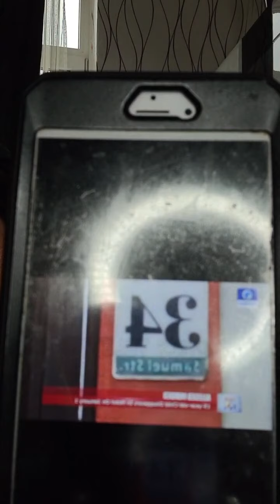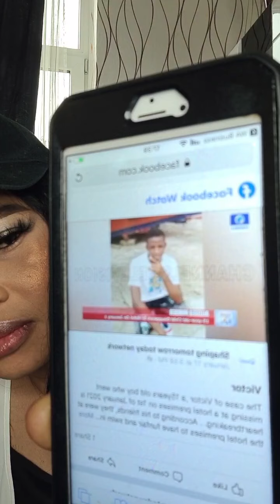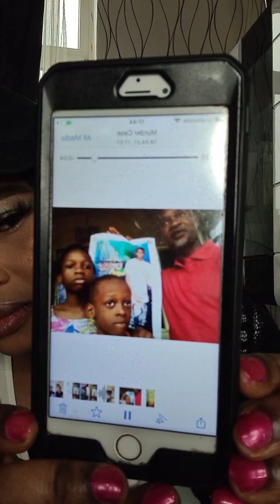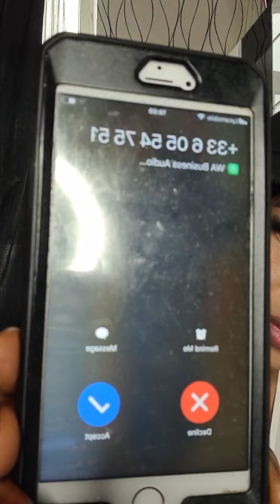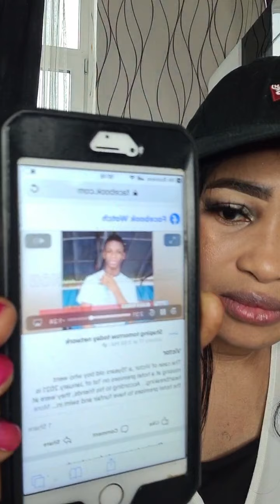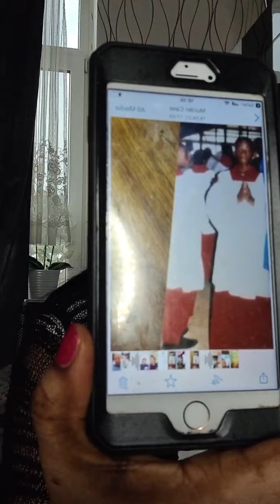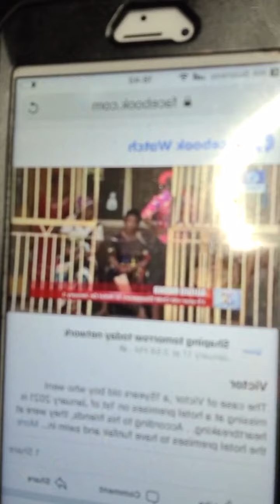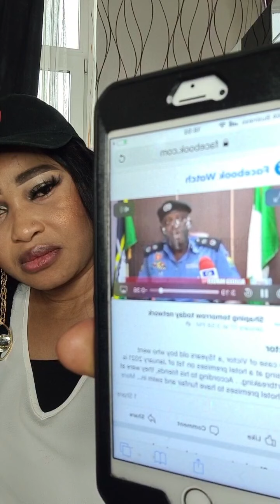Victor died mysteriously.... who kill Victor???